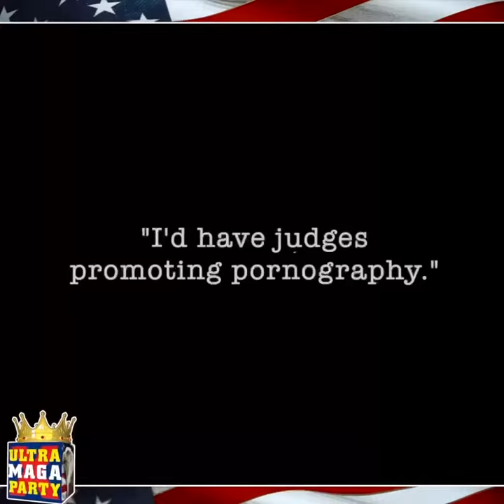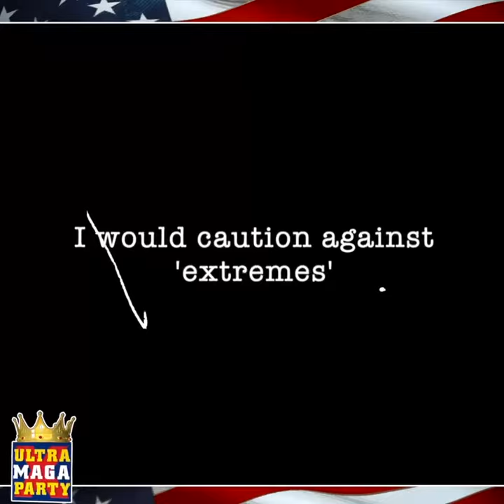A Warning To America-Almighty God Is The Only Answer.